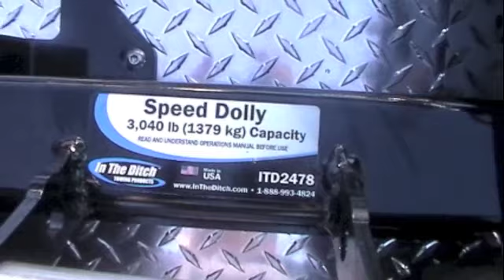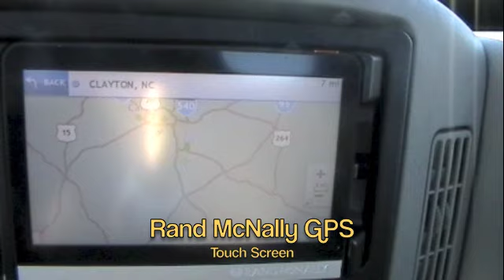I1167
2013 International Terrastar
Maxxforce 7-300HP, Allison Automatic 1000RDS
Jerr-Dan MPL40 Twin Line Integrated Wrecker
8-Ton Hydraulic Boom
Self Loading Wheellift
Stock # I1167